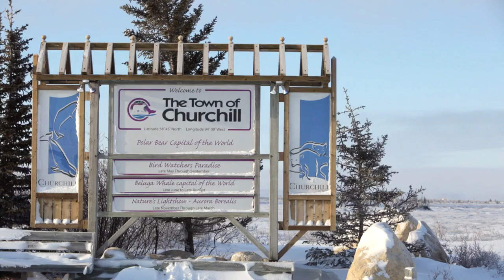Meet Kevin Burke, Tundra Buggy Driver.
When Tundra Buggy Driver Kevin Burke was a young man there was no such thing as a polar bear adventure guide. Now, 30 years later, he’s among the most knowledgeable people in the world on the habits and habitat of the world’s largest land carnivore.

In honour of Kevin's lengthy career piloting awestruck tourists, scientists, photographers and journalists across the tundra, we'd like to you meet the man behind the Tundra Buggy steering wheel as he talks about his passion for Churchill, its incredible wildlife and his Tundra Buggy family.

Congratulations Kevin!

Video by Handcraft Creative, Nov 2015